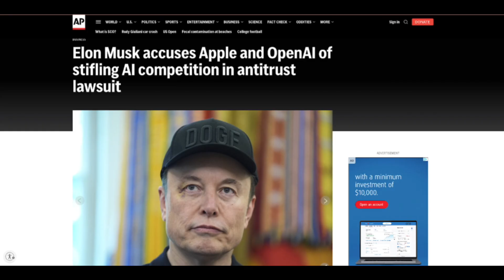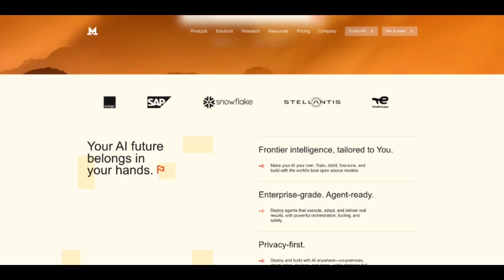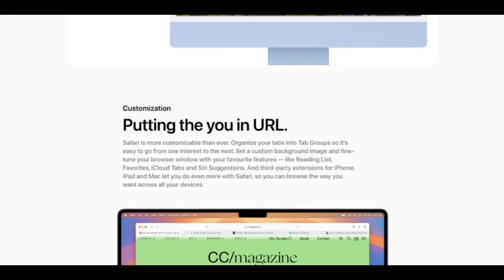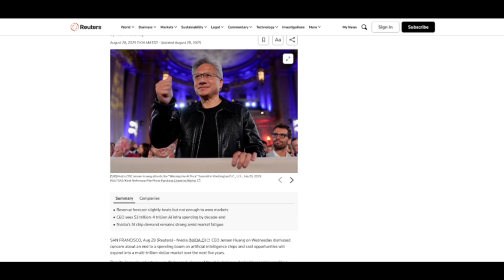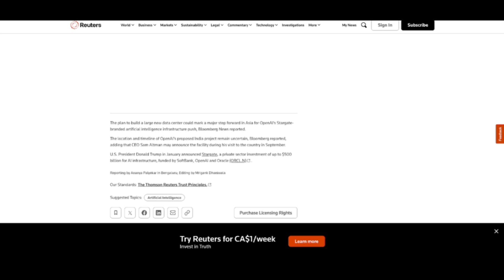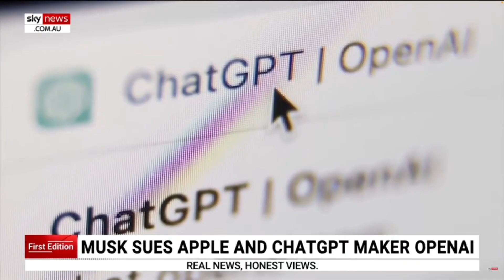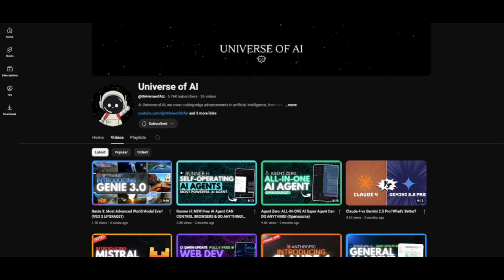Apple's BIG AI MOVE! Lawsuit and more!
🎥 Apple’s Big AI Move, Nvidia’s Bold Prediction, OpenAI’s Global Expansion & Musk’s Lawsuit!
The AI world just doesn’t slow down—this week we’ve got huge updates from some of the biggest names in tech. Apple is considering major AI acquisitions, Siri is finally set for a serious upgrade, Nvidia’s CEO says the AI boom is far from over, OpenAI is building a massive data center in India, and Elon Musk is suing Apple & OpenAI in a fight over competition.

This isn’t just tech news—these are moves that could shape how all of us use AI in the years ahead.

 — thank you, it means a lot!

👾 Join the World of AI Discord: /discord

🤖 Agent Zero: ALL-IN-ONE AI Super Agent Can DO ANYTHING! (Opensource): • Agent Zero: ALL-IN-ONE AI Super Agent...
⚔️ Claude 4 vs Gemini 2.5 Pro! What's Better?: • Claude 4 vs Gemini 2.5 Pro...
🛠️ Mistral’s Devstral: NEW Opensource Coding LLM (Fully Tested): • Mistral's Devstral Explained...

[🔍 Links Used in This Video]:
Reuters: Apple AI Acquisition Talks
Economic Times: Siri Upgrade News
Reuters: Nvidia CEO on AI Boom
Reuters: OpenAI India Data Center
AP News: Musk Lawsuit vs Apple & OpenAI

✨ What You’ll See in This Video:
Apple’s plan to catch up in AI
Why Siri’s upgrade could finally matter
Nvidia’s bold prediction about the AI boom
OpenAI’s massive new project in India
Musk’s lawsuit against Apple & OpenAI—and what it could mean for competition